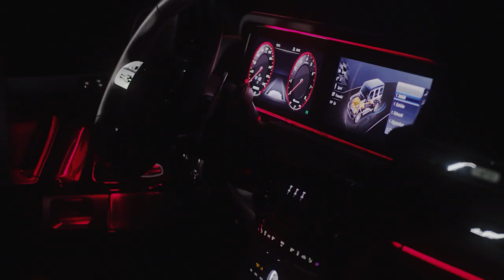BRABUS - How it all started (Full History)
In this video, you will learn everything about the legendary car brand BRABUS. How this whole story came to us when the son angered his father with a new Porshe at a Mercedes Benz dealership, Where later on they were able to make  Mercedes-Benz fast as Porshe. How did the idea of Brabus born? Which car made BRABUS an international player in the world. Fastest limo in the world. A customer who owned multiple Ferraris wanted to buy a tuned BRABUS in his collection. How they introduced V-12 engines. Becoming faster than Lamborghinis and Maclaren's. Finally learning about their different plants for manufacturing crazy-powered cars.

► Credits for images used in the video from various sources

I hope you enjoyed this video and more to come.